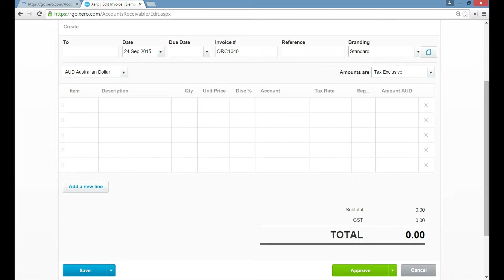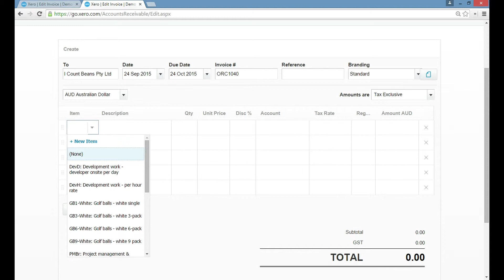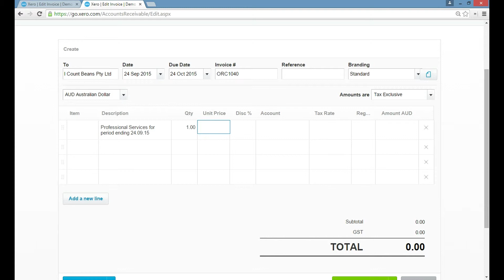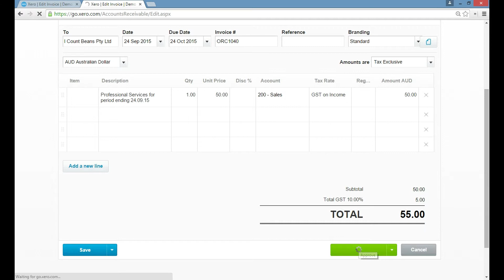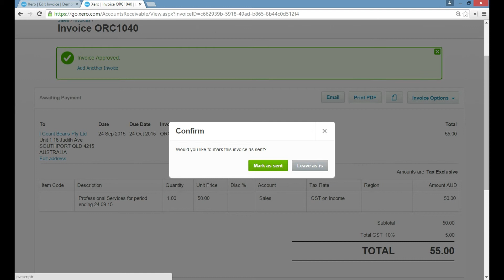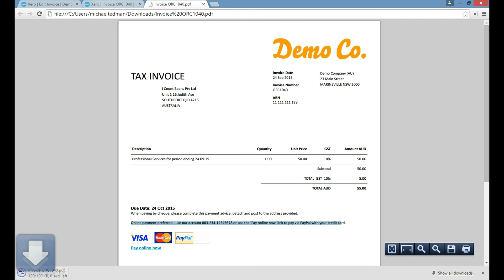How to create a sales invoice in Xero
How do you create a sales invoice in Xero.